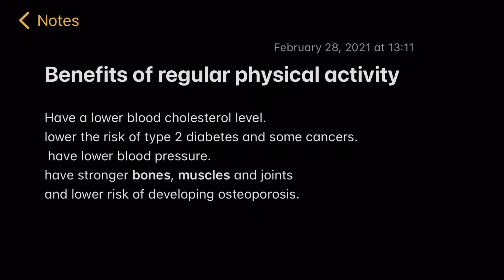Moderate to Vigorous physical activity.